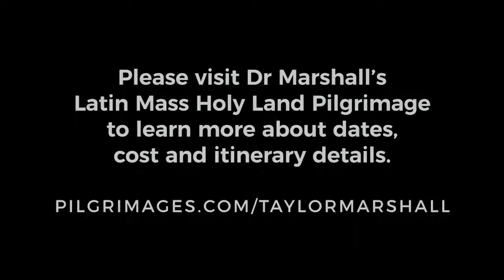Post-Vatican 2 Buzzwords: Pastoral, Dialogue, and 18 more (Dr Taylor Marshall #209)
Why do leaders in the Catholic Church often refer to buzzwords such as pastoral, dialogue, restoration, people of God, encounter, accompaniment, faith experiment, and other "buzzwords"? Taylor and Tim analyze about 20 of these post-Vatican 2 (last 50 years) buzzwords and break them down to their true meanings.